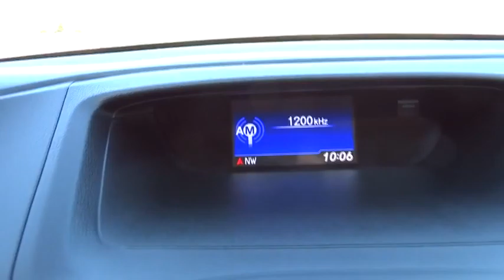2014 Honda CR-V Austin, Lakeway, Round Rock, San Marcos, Cedar Park, TX 1128ESA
2014 Honda CR-V